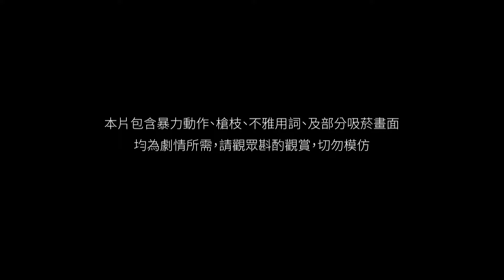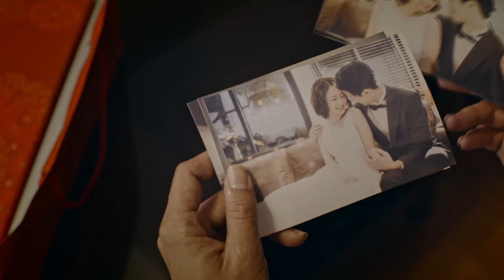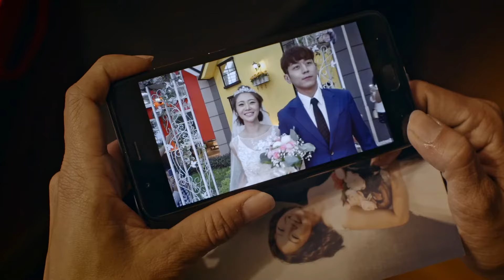| محاصر HIStory3 | Trapped | الحلقة 19 | Caravan Arabic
مقدمة:
          تدور أحداث المسلسل حول قصة ضابط شرطة يقع في شرك العالم السفلي ، حيث يطور مشاعره تجاه زعيم عصابة ...قبل أربع سنوات قُتل شرطي مخضرم ورجل عصابة مسن في هجوم بطلق ناري. الناجي الوحيد والمحمي من العصابة الميتة هو "تانغ يي" الغامض والقاسي والذي هو الآن زعيم العصابة الجديد الذي لن يتوقف عند أي شيء للعثور على القاتل ويخطط لفخ متقن لجذبه من مخبئه. ضابط الشرطة الصادق "مشنج شاو فيي" مهووس بمعرفة الحقيقة وراء هذه القضية للانتقام من وفاة معلمه ويقضي كل وقت فراغه في تعقب "تانج يي" ومحاولة العثور على ما ينوي القيام به. عندما يتم اختطاف "منغ" و"تانغ يي" معًا وإجبارهما على البقاء على قيد الحياة في جبل بارد  وتبدأ الأمور في التغيير بينهما.